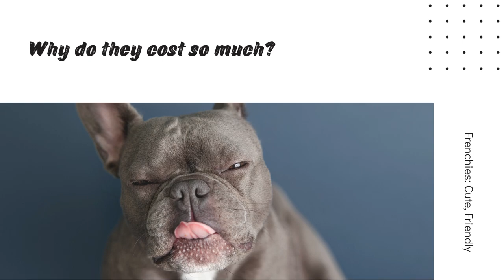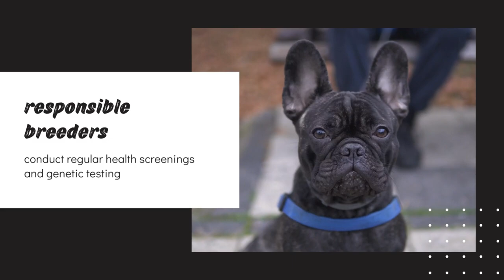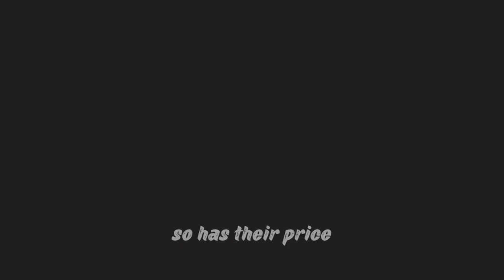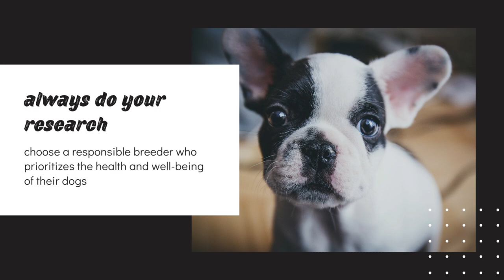Unraveling the Mystery: Why Are French Bulldogs So Expensive?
Ever wondered why French Bulldogs come with a hefty price tag? Join us as we delve into the world of Frenchies, uncovering the reasons behind their high cost. From health challenges to breeding complexities, we explore the fascinating factors that contribute to the expense of these adorable canine companions. Don't miss this eye-opening exploration of the French Bulldog phenomenon!